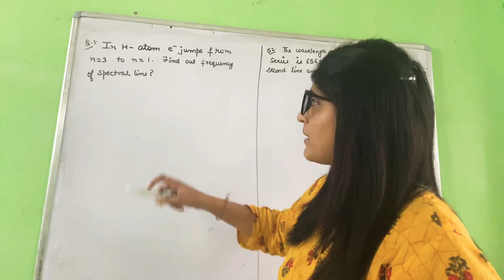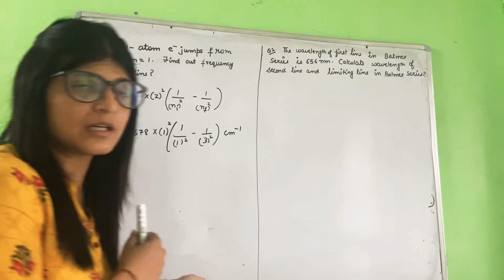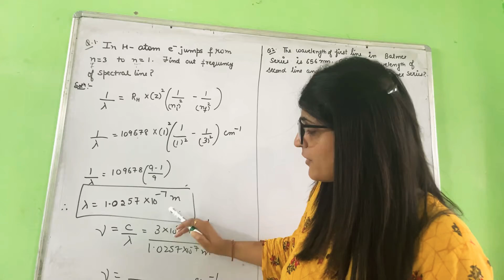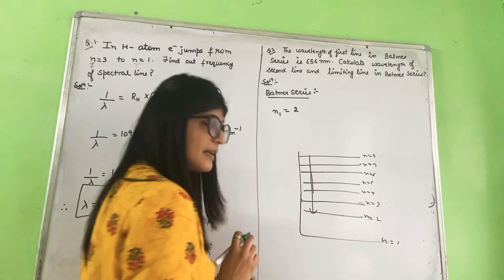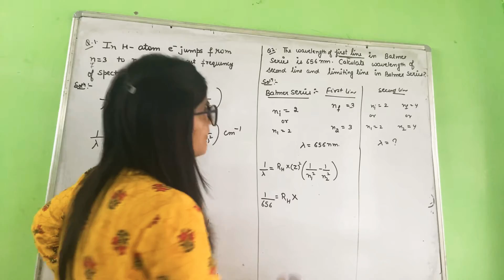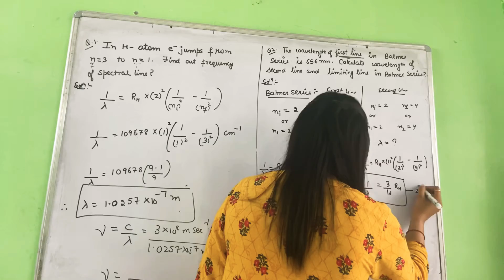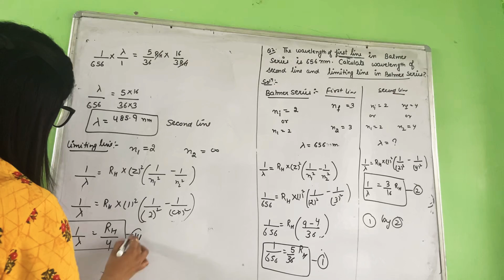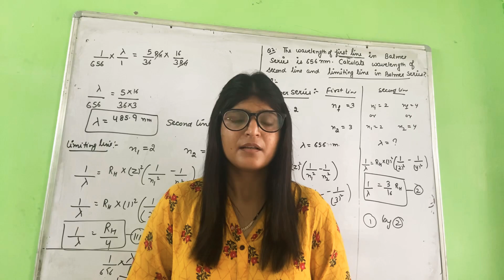Class-11 numericals hydrogen spectrum